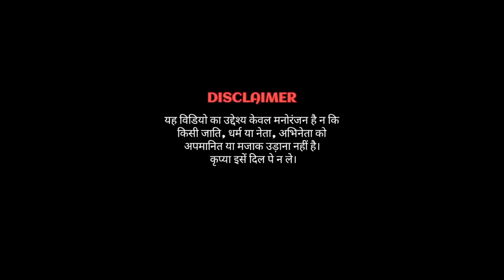Pass Vo aane Lage Jra Jra l Modi l funny l dance l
paas woh aane Lage Jara Jara song
paas woh aane Lage Jara Jara full song
aansu aane Lage Jara Jara full song

paas woh aane Lage Zara Zara HD full song

paas woh aane Lage Jara Jara DJ song
paas woh aane Lage Jara Jara DJ full song

paas woh aane Lage Jara Jara 90 hit song
paas woh aane Lage Jara Jara 90 Hits song

paas woh aane Lage Jara Jara Hindi full song
pas o aane Lage Jara Jara Hindi full song
pass o aane Lage Jara Jara Hindi full song

paas woh aane Lage Jara Jara Hindi best song
paas woh aane Lage lag aane Lage Jara Hindi best song